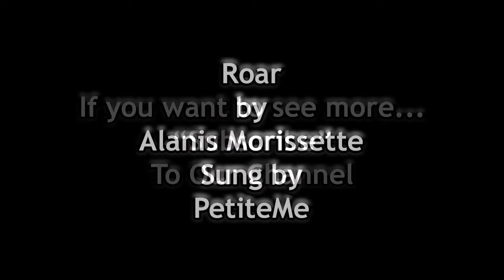Roar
Roar by Katy Perry
Cover PetiteMe